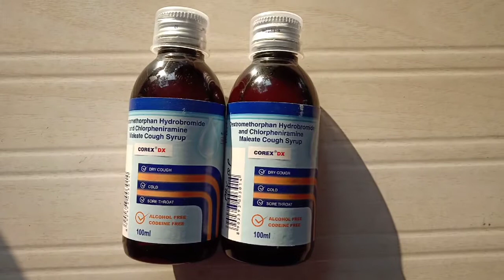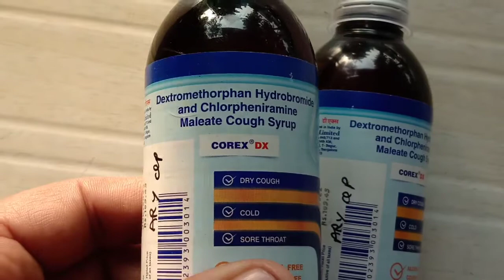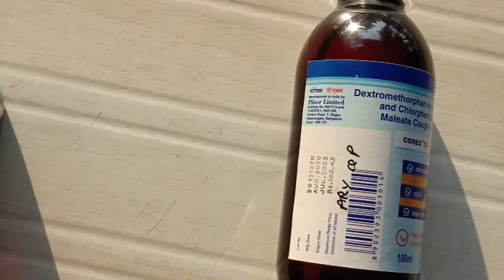corex syrup | corex dx | corex dx syrup kaise use kare | corex t syrup ke fayde | uses,dose,benefits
corex dx | corex t syrup ke fayde | corex dx syrup | corex dx syrup kaise kare | corex dx syrup use in hindi | corex dx syrup peene se kya hota hai |

corex dx syrup/सुखी खांसी,कफ का लगातार बहना,फ्लू,गला ख़राब रहना,दर्द से परेशान है!तो ये आपके लिए है! कोई देवाई काम नहीं आ रही है ! तो क्या use करे ! क्या नहीं ! तो ये आपके लिए है !

( corex dx,कोरेक्स डीएक्स सिरप )
 के बारे में पूरी जानकारी देने की कोशिश की है!

corex syrup peene se kya hota hai,
corex dx syrup,
corex pia chhadi demi sambalpuri song,
corex syrup hindi,
corex ls,
corex syrup se kya hota hai,
corex t syrup hindi,
corex ka nasha,
durex ad,
durex air ad,
durex adverts,
durex ad ranveer singh,
durex advertisement,
durex advertising ranveer singh,
durex adverts 2020,
durex ads 2020,
corex bottle,
corex blue cut lens,
corex bhojpuri song,
corex bike,
correx board,
corex dx syrup peene se kya hota hai,
corex d,
corex cc,
corex cough syrup details,
corex cough syrup ad,
corex cough syrup ke fayde,
corex coding,
corex chappal,
corex cipla,
corex cough syrup hindi,
corex dx syrup uses in hindi,
corex dx syrup hindi side effects,
corex dx syrup telugu,
corex d syrup,
corex dawa kis kaam aati hai,
corex dx medicine,
costa corex d,
corex dx,
corex d sri lanka,
d-bot corexy 3d printer,
corex effect,
korex electro match,
corex egpu,
corex side effects in hindi,
ecorex,
ecrox 150 mg,
ecorex lait,
ecorex creme 30g,
ecorex 1,
ecorex spray,
ecorex gel one,
تحاميل ecorex 150,
corex furnace,
corex face wash,
corex fungicide,
corex flow,
corex folding bike,
corex fit,
cosrx face wash,
corex fit life,
corex gaming,
codex gigas,
codex gigas national geographic,
codex gaming,
codex gigas in hindi,
codex gigas documentary,
codex gigas documentary national geographic,
codex gigas documentary national geographic in hindi,
corex hindi,
corex hydraulics,
corex highlight,
corex kya hai,
corex tablet hindi,
corex kya hota hai,
corex song hindi,
hbot vs corexy,
h-bot или corexy,
corex iron making,
corex iron making process,
corex insulated plasterboard,
corex ii,
corex ii coaxial,
corex medicine in hindi,
corex ls in hindi,
torex junior,
corex ls junior syrup,
james corex ronquillo,
corex khasi ki dawa,
corex khansi ka syrup,
corex ke fayde,
corex khasi ki dawai,
corex k side effect,
corex kaise banta hai,
corex ls drops,
corex ls syrup in hindi,
corex laure,
corex music,
corex music song,
corex mouthwash,
corex method of iron making,
corex mountain bike,
corex matador training bag,
corex uk,
corex nayeem,
corex nayeem bangalore shivajinagar,
corex nayeem shivajinagar,
corex nayeem shivajinagar rowdy,
corex news,
corex nayeem bangalore,
corex nayeem tv9,
corex never be alone,
corex original,
corex online,
codex gaming official,
corex process of iron making,
original corex syrup,
corex o,
corex peene se kya hota hai,
corex pia chhadi demi sambalpuri song status,
corex pia chhadi demi sambalpuri song dj,
corex peene ke fayde,
corex price,
corex peene ke nuksan,
corex rx,
corex ripfit,
corex resistance bands,
cortex razer,
rewa corex news,
razer core x,
rewa corex,
corex song,
corex syp,
corex syrup uses in hindi,
corex syrup khansi ka,
corex syrup ke side effect,
scorex,
score 90,
score xl,
scorexa,
scorex financial services,
corexy 800mm/s,
corex tonic,
corex t syrup ke fayde,
corex t or-q,
corex toner,
corex technology in steel making,
t rex,
t rex vs spinosaurus,
t rex dinosaur,
t rex vs indominus rex,
t rex song,
t rex drawing,
t rex roar,
t rex game,
corex uses in hindi,
use of corex dx,
corex_uy,
corex vs torex,
corex vs foam core,
corex vs lda,
corex verfahren,
cowboy vs corex,
corex verfahren deutsch,
v-king corexy,
v-baby corexy,
v-king corexy 3d printer,
v slot corexy,
core workout,
core workout for men,
core workout gym,
core workout for runners,
core workout for beginners,
core wala maan new song,
core workout with dumbbells,
core wala man,
corex dx syrup side effects,
corex dx syrup bangla,
corex_youtube,
the marzy y corex,
corex y pacheco,
corex_z7,
zumba corex,
corexy z axis,
corexy z axis wobble,
corex 12,
2 core x3,
2 core x2,
2 core x3 unboxing,
2 core x3 review,
2 core x2 mobile,
2 core x2 price,
xenoblade chronicles 2 core crystals,
xenoblade chronicles 2 core farming,
3 corex drain pipe,
ender 3 corexy conversion,
rampage x core 3,
smiling x core 3,
power core 3 xr 150,
corex 4x8,
4 core x 3,
4 core x2,
athlean x core4 abs,
armored core 4 xbox 360,
armored core 4 xenia,
intel xeon 4 core,
powercore 4 xre,
fan xpert 4 core,